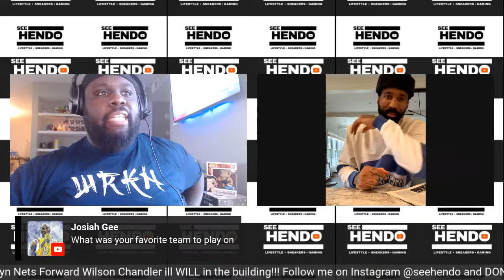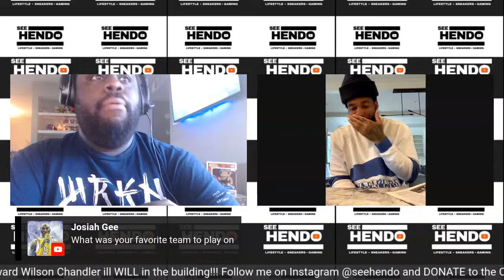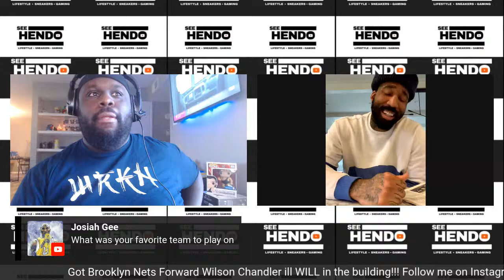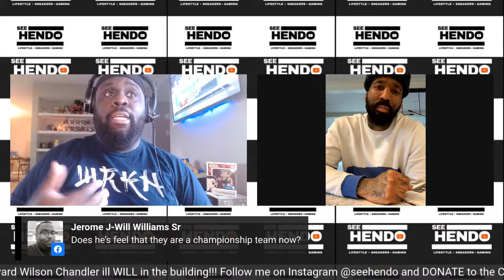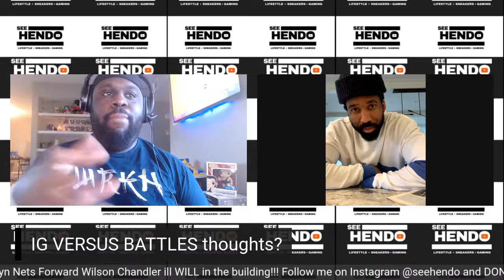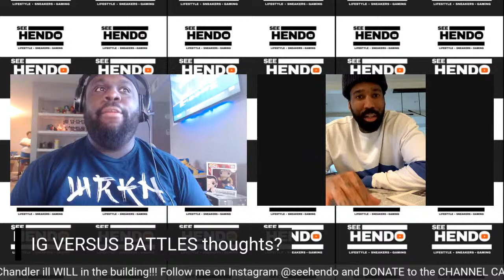Wilson Chandler talks Griselda Records, The Last Dance Documentary, Ozark & NBA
Talking music hiphop sneakers gaming and nba